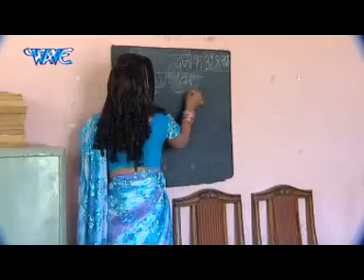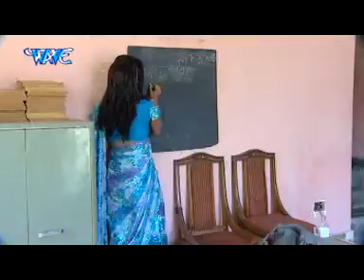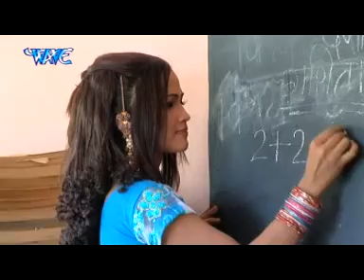VTS 27 1 2